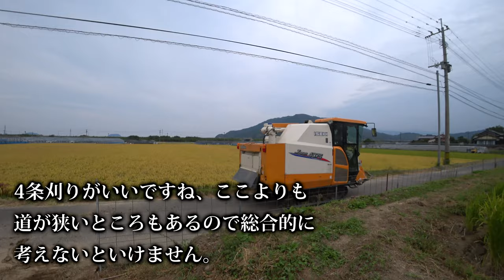【会社員実家農業手伝う】2021麦刈り前に稲刈りでイメトレクボタER467とイセキJAPAN4075コンバイン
関連動画
4隅の残耕を抑えるトラクター耕耘方法?美しい田んぼ or 畑を作る?